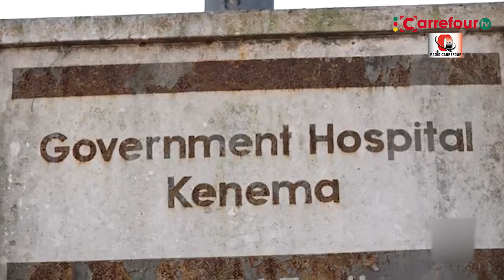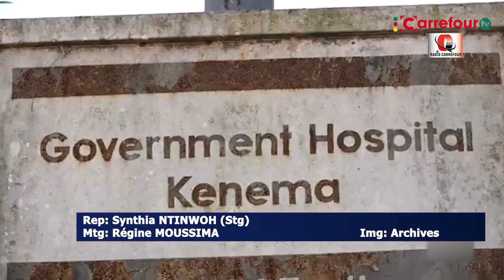SIERA LEONE : Ebola vaccination starts a decade after outbreak